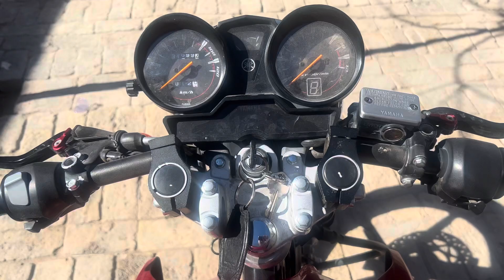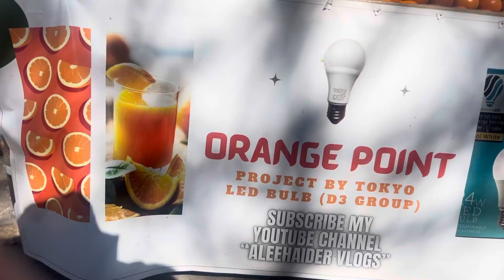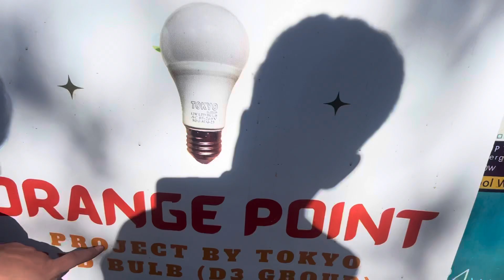Quetta orange juice point by @aleehaidervlogs | YOU SHOULD TO TRY | IRFAN HUSSAIN VLOGS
ARE YOU FINDING BEST ORANGE AND ORANGE JUICE I WOULD RECOMMEND TO TRY THE BEST ORANGES AND JUICE IN QUETTA ALAMDAR ROAD NEAR HASSAN MUSA GIRLS COLLAGE.

Orange juice is a popular beverage enjoyed by people all over the world. Whether you’re starting your
day with a glass of fresh OJ or sipping on it as a mid-day treat, orange juice is a delicious and healthy option. With the rise of social media, people love to share their food and drink experiences online, and what better way to do that than with a catchy and creative